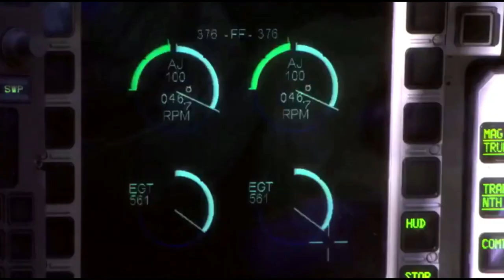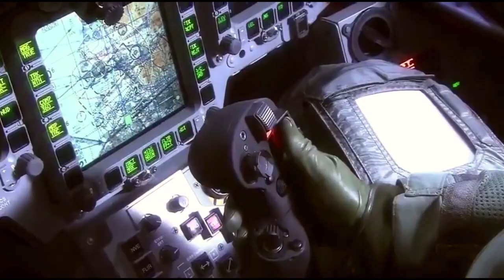Bangladesh Air-force New Fighters,Radar system and Helicopters.(Bangladesh Air Force)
Eurofighter ট্যফুন
Dassault Rafale